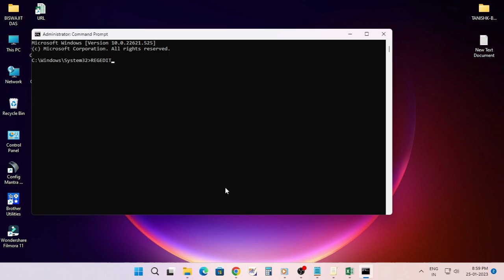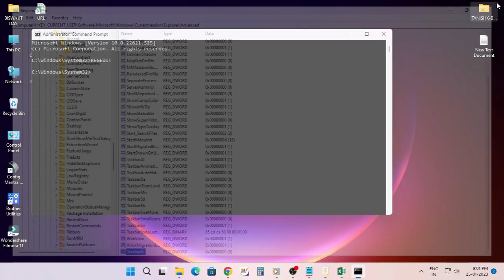How to change Taskbar size in Windows 11 (2023 updates)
Title: How to change Taskbar size in Windows 11 (2023 updates)
Intro: How to change Taskbar size in Windows 11 (2023 updates)